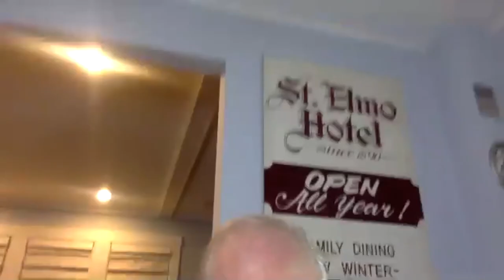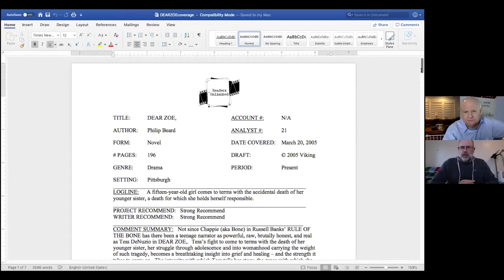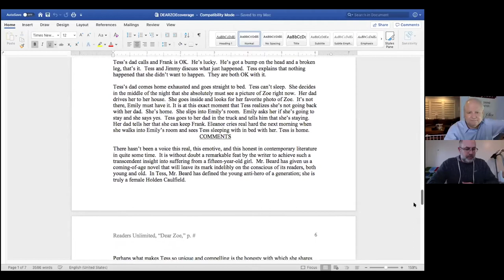From Spark to Screen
There are great stories across the Pitt and Pittsburgh community. What does it take for them to be realized onscreen? How does a magazine article become a major motion picture? If you have a compelling story, how can you start to develop it into a screenplay or documentary?

Join us for an all-star panel who share their experiences making Pittsburgh-inspired movies: Jeanne Marie Laskas, New York Times bestselling author (Concussion); Kevin Michael Smith, screenwriter (Pride); Asher Garfinkel, author and founder of Readers Unlimited; David Walthoff, film and television producer; Gary Barkin, entertainment lawyer; and Philip Beard, award-winning author (Dear Zoe).

To find a list of live workshops, and our other programs and events, visit our